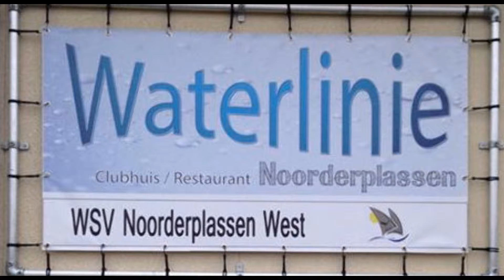Waterlinie Almere-Alex & Friends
Happy Sunday Jam 17Jan2016